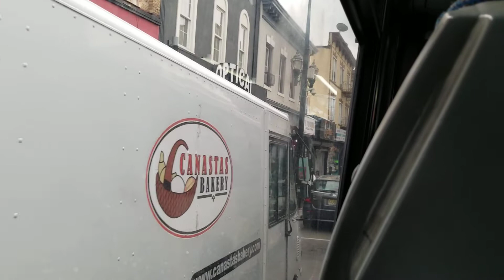NJ Transit 159 (9603) New York🗽 via Bergenline av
(Requested by Brandon Powell and friends)

NJT Neoplan 🇺🇸 AN459 Transliner Articulated Suburban-Style #9603
Caterpillar C9 ACERT Engine
ZF Ecomat-2 5HP602C Transmission
To be replaced by New Flyer Xcelsior XD60 Artics Next year.